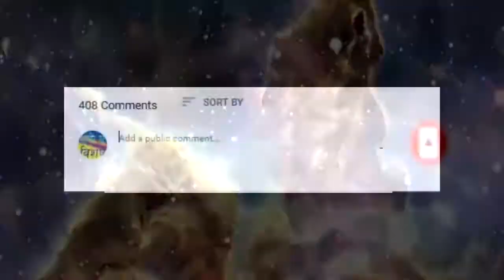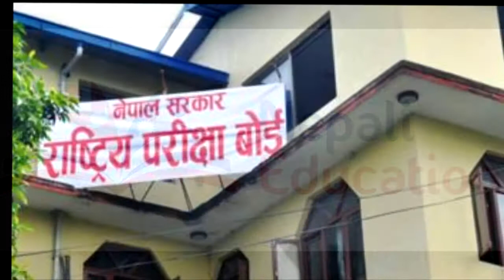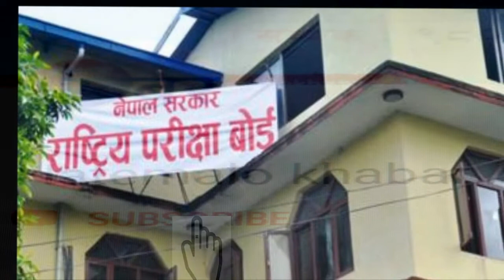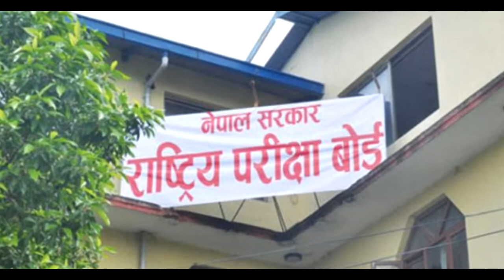NEB EXAM बारे यस्ता विकल्प पेश || +2 Exam || 12 Exam news || Latest Exam News || Hatemalo khabar